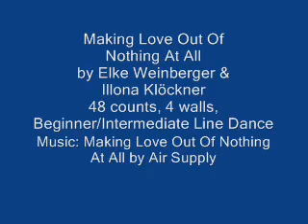Making Love Out Of Nothing At All!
Choreographed by Elke Weinberger AND Illona Klöckner
Description : 48 counts, 4 walls, Beginner/Intermediate Line Dance